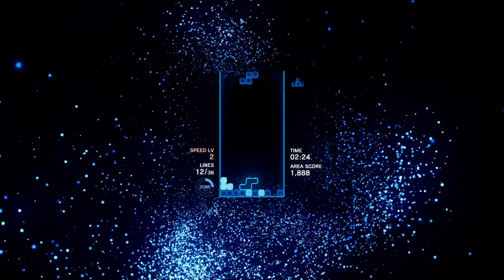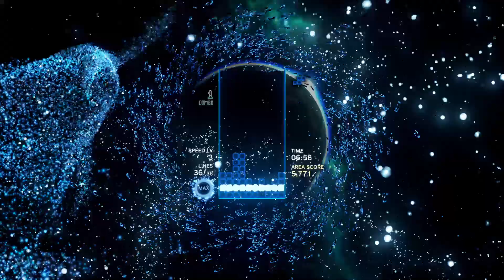Tetris® Effect_20200410182458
Tetris® Effect